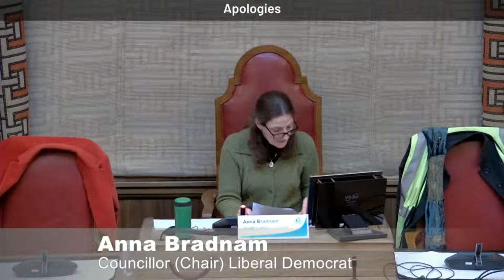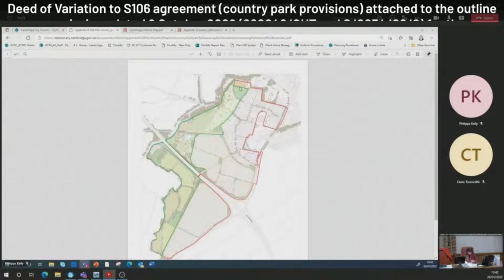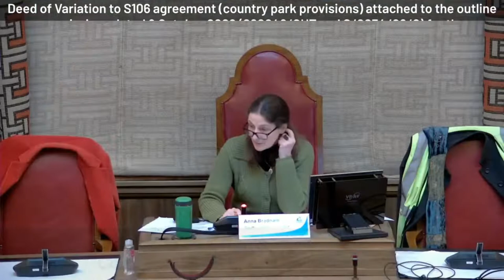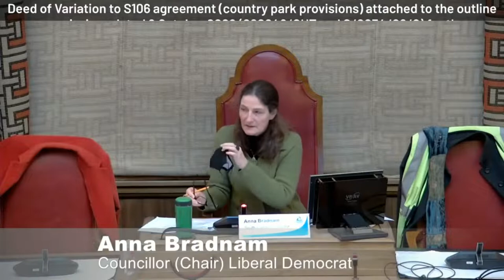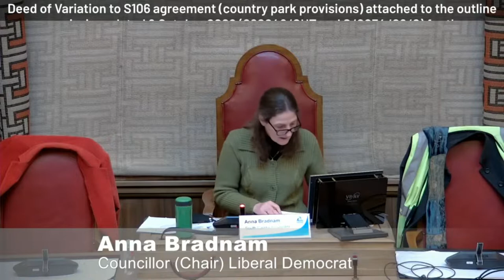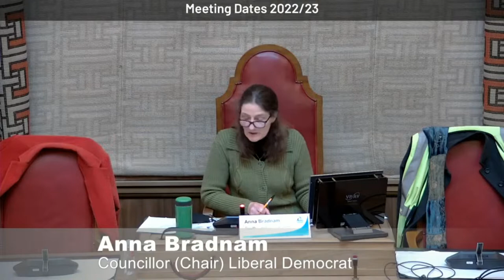Joint Development Control Committee - 26 January, 10:30am